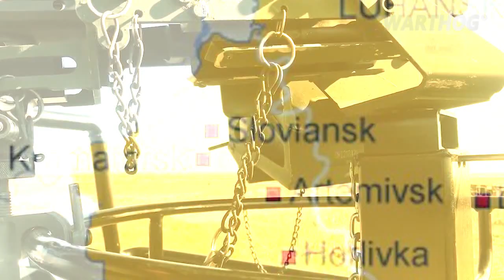UKRAINE REGAINS TERRITORY NEAR THE RUSSIAN CAPTURED LYSYCHANSK || 2022